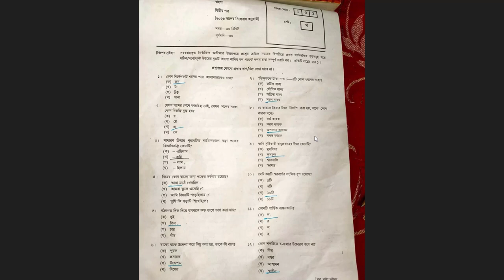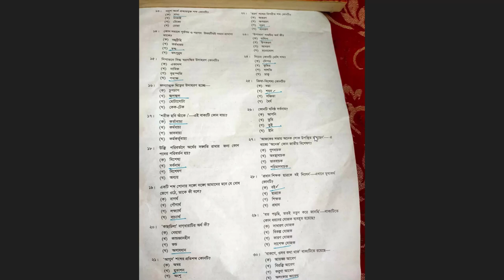😍Jashore Board😍 Ssc 2023 Bangla 2Nd Paper Mcq Question Solution